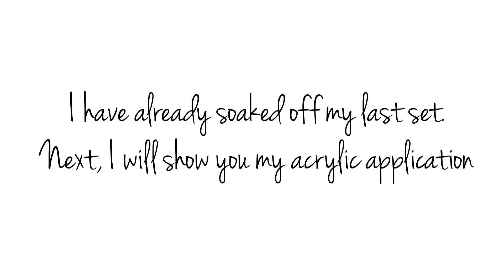HOW TO: Matte Dark Floral Acrylic Nails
In this video I start by showing you my acrylic application.

Followed by applying some dark floral decals and textured gold studs from Born Pretty Store

I think these floral nails are perfect for fall!

Products used are below

Nail Tips

Safety Carbide Drill Bit

Dark Floral decals

Madam Glam - Snow White

China Glaze VIII

INM - Out The Door Top Coat

Pink Gel for picking up studs

Nail Studs

Essie Matte Top Coat

★★★My Links★★★

Camera used for videos and photos

Canon 500D

Studio lights that I use

Lighting for the left and right side

Lighting for the top

Lightbox for photos

Software to edit videos and photos

Photoshop CS6